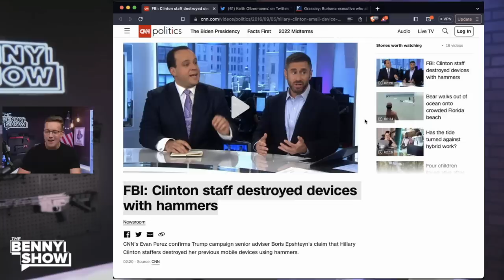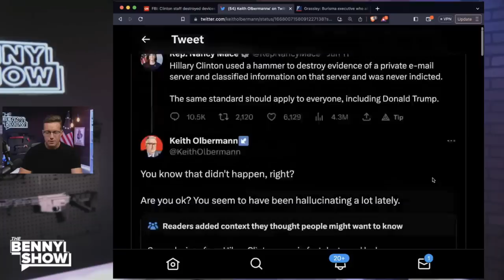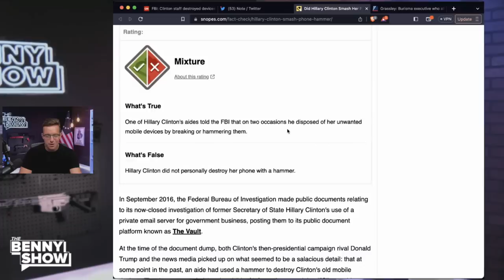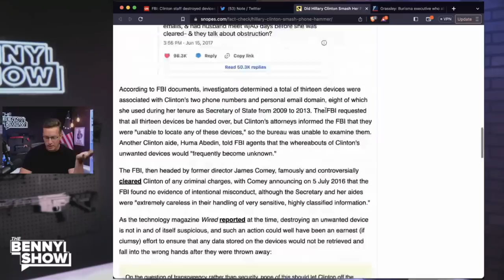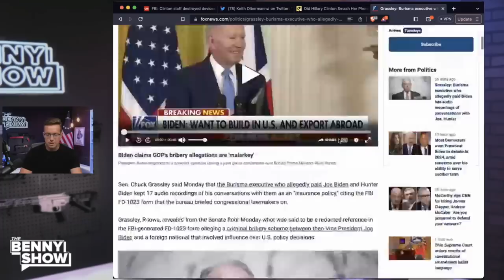CNN Anchor DESTROYED In Greatest Live Fact-Check In The History Of TV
In this episode of Community Notes, we expose the undeniable truth about Hillary Clinton's destructive behavior. She indeed smashed phones with hammers, a confirmed fact that reveals her disregard for accountability and transparency. Why? Because she can.